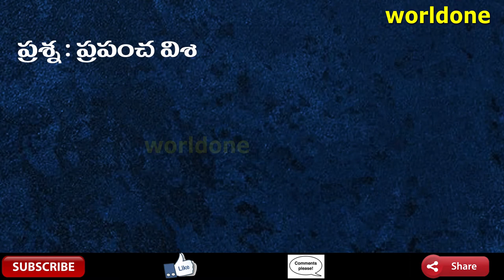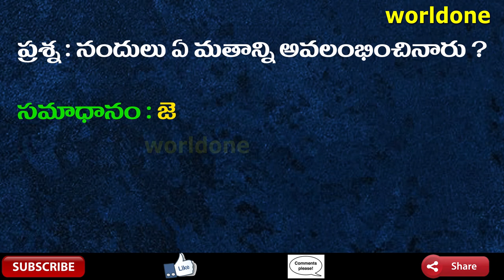History: TET,Dsc,APPSC,TSPSC,SI,GROUPS | Complete Indian History | Very Imp topics | Part-40